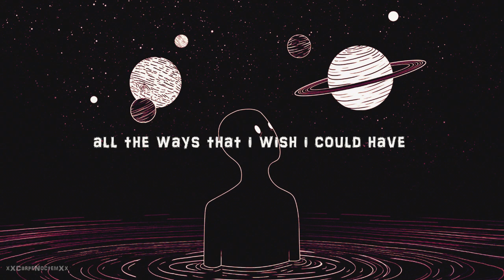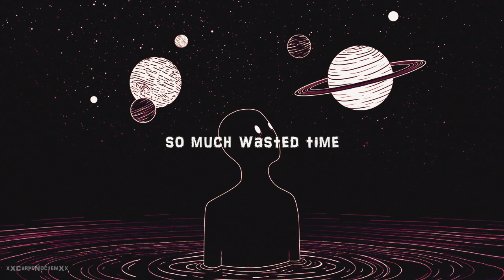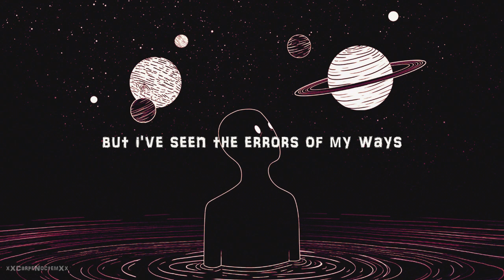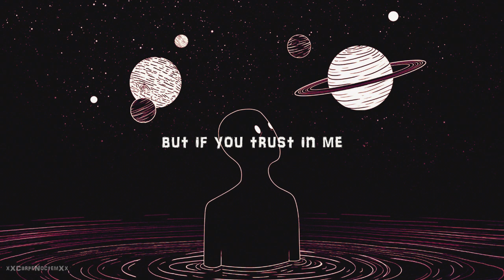Tedy - Hold On Tighter To Me (Lyrics)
From the very first time I heard this song, I knew I'll love it.
Lyrics of Tedy's Hold On Tighter To Me.